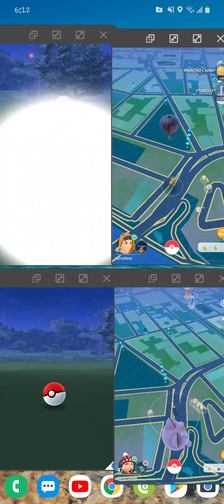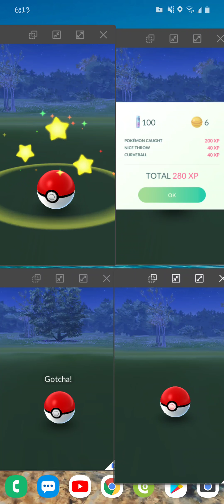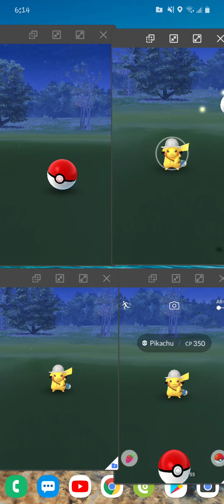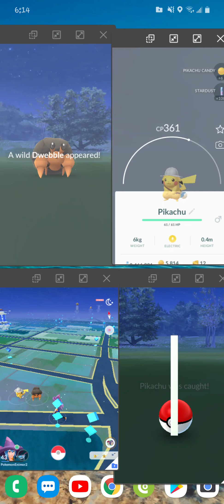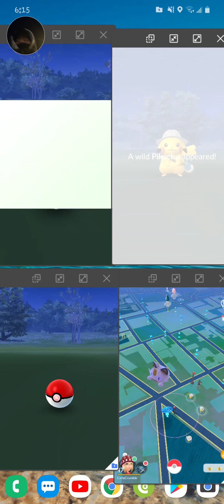Adventure Pikachu Spotlight hour (Pokemon go)